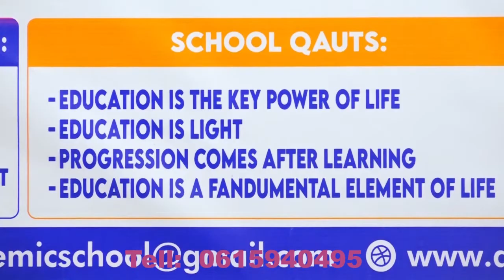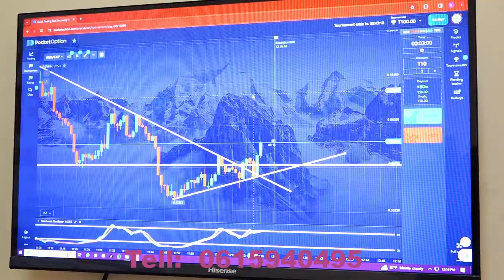Toogasho Miyaa Mar kale lagu Xukumay raggaan ku eedaysan dilka labo wiil oo walaalo ahaa ?